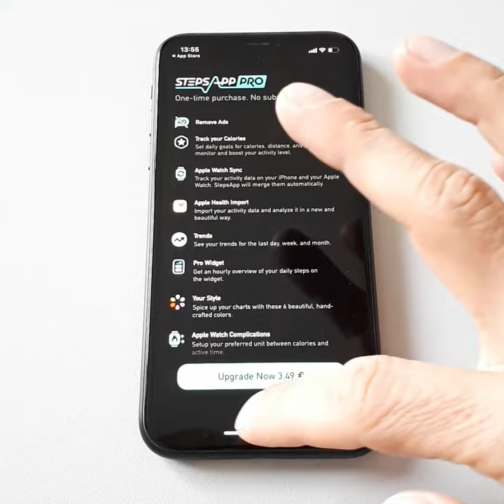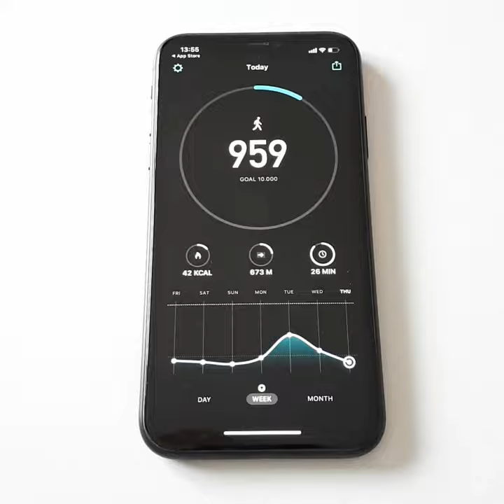How to install and setup StepsApp Pedometer & Step Counter - First Start